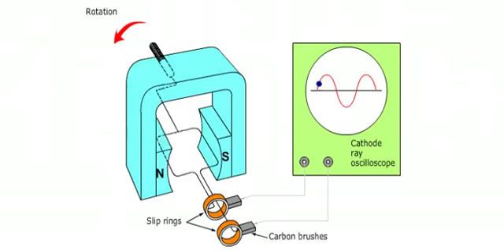04 Simple alternator